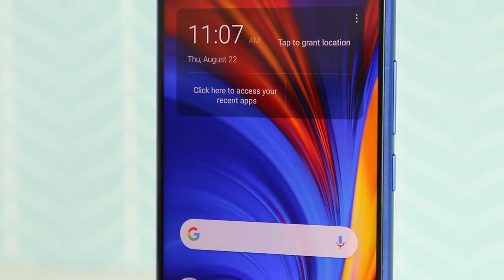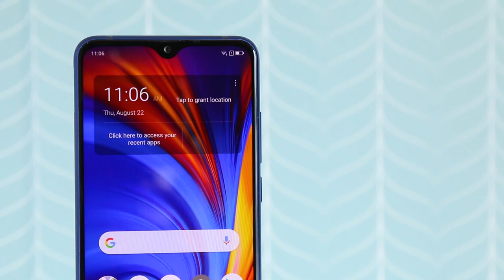Lenovo Z5s - Tri Kamera 48MP Dengan Snapdragon 710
Ramai yang suka membeli peranti kelas pertengahan kerana ianya lebih mampu milik atau tidak memerlukan kuasa yang lebih. Namun peranti kelas pertengahan sekarang sudah cukup berkuasa untuk bermain permua dengan selesa. Video kali ini akan menyahkotak Lenovo Z5s, iaitu sebuah peranti kelas pertengahan terbaru daripada mereka.